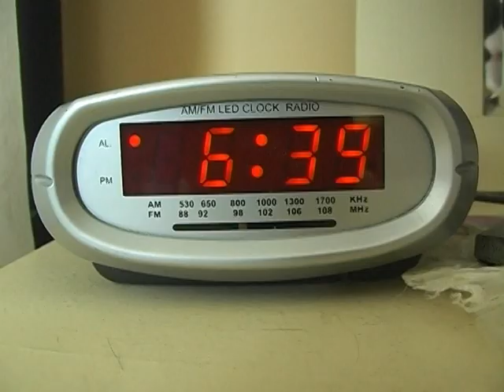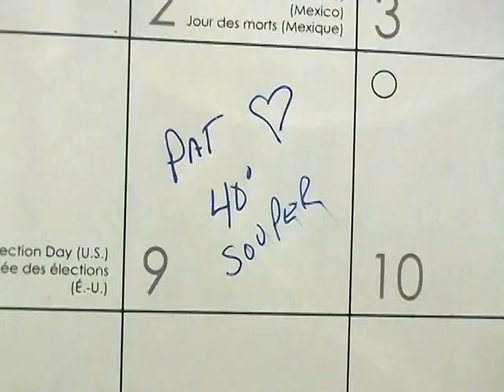Cauchemar en jaune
Basé sur la nouvelle littéraire de Fredric Brown.
Court-Métrage dans le cadre du cours de technique de création vidéo.
Réalisé par Alexandre Bernier, Élisabeth Roy et Gabriel Bienvenue.
Cégep de Granby-Haute-Yamaska Automne 2010